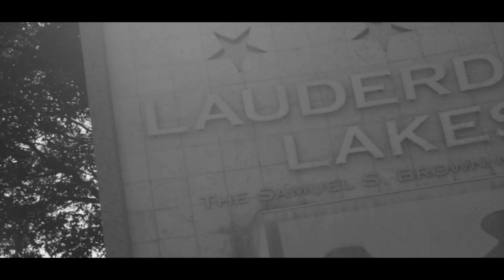Shula Sparks Power Of The Dollar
Shula Sparks Power Of The Dollar Prod By DJ First-Class Purchase The Verbal Assault Vol.1 E.P Available @Itunes And @Apple Music Here's The Links (Itunes Link) (Apple Music Link)

Shula Sparks Power Of The Dollar H.D Visual